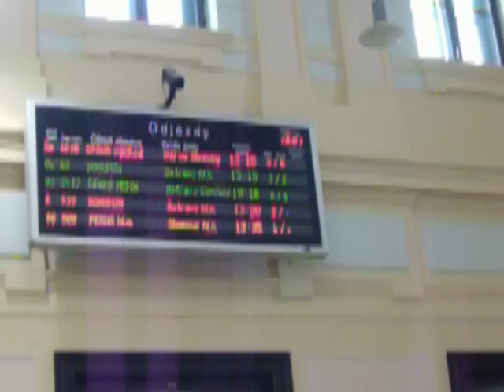Ostrava Svinov - interier stanice.MOV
Vynovený interier stanice